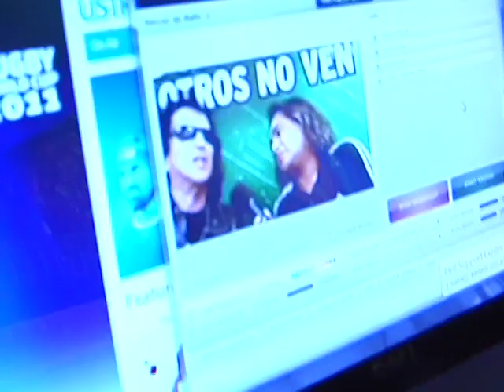Alex & Rufo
En cuestión de música soy 1000% rocanrolero y sin duda mi gran ídolo es Alejandro lora, las letras del Tri pusieron fondo musical a mi vida desde mi muy temprana juventud hasta el dia de hoy... en este video te comparto el sueño que cumplo, cantar al lado de mi gran ídolo y platicar con el en desmadre organizado. Disfruta conmigo